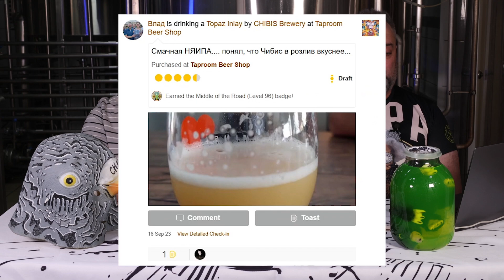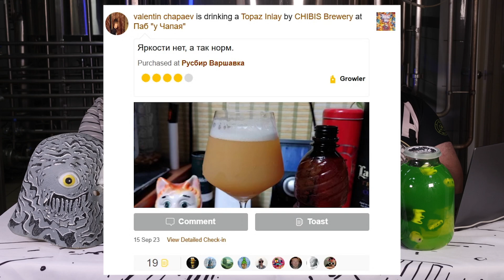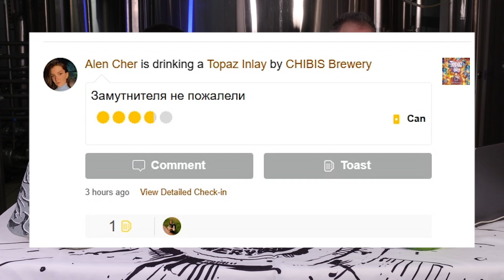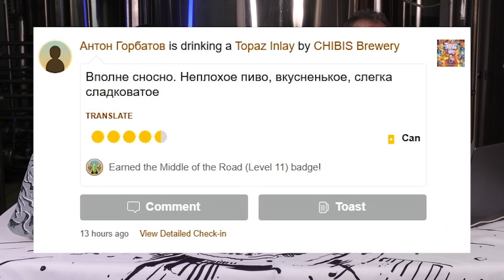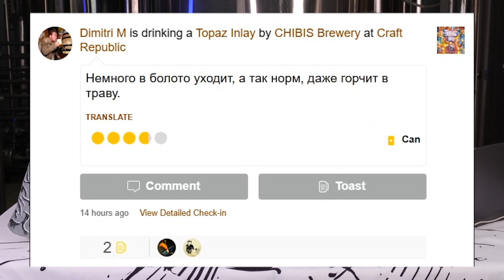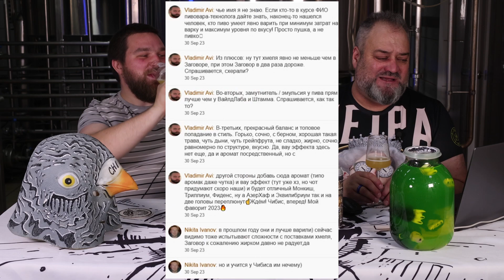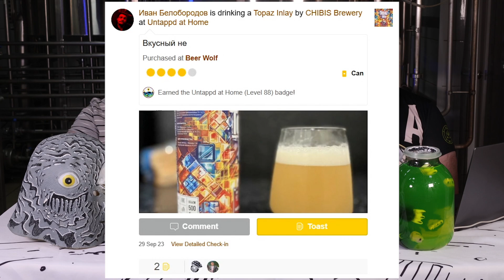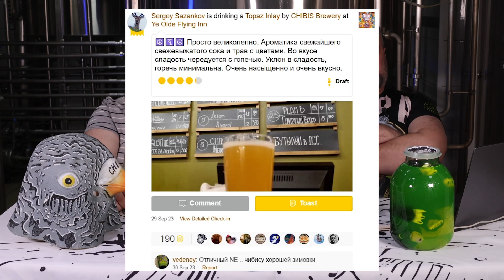CHIBIS BREWERY. Обзор чекинов на сорт ""Topaz Inlay"".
В данном видео подробно разберем сорт ""Topaz Inlay"" от Chibis Brewery. Обсудим ваши чекины в Untappd

Чекиним “Чибис”. “Topaz Inlay”

00:00 - Приветствие
01:24 - И начнем мы с новинки.
02:00 - Описание сорта ""Topaz Inlay""
03:54 - Разбор чекинов
23:44 - Заключение